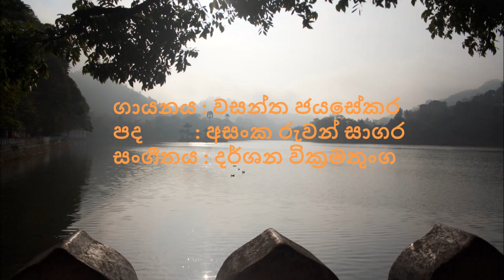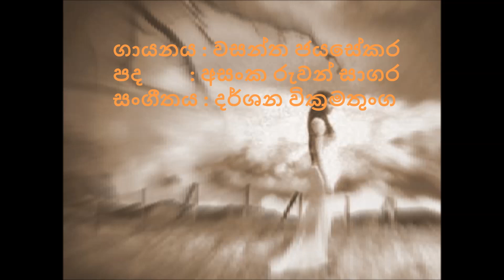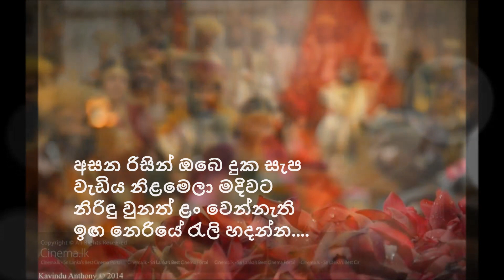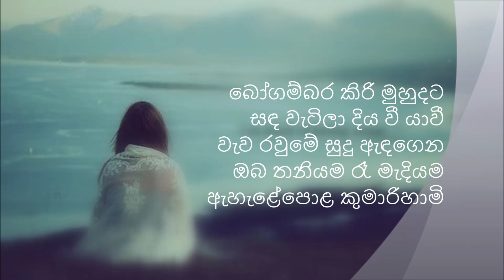Wasantha Jayasekara - Bogambara (Ehelepola Kumarihami) New Song (Music by Darshna Wickramatunga)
Artist  : Wasantha Jayasekara
Lyrics : Asanka Ruwan Sagara